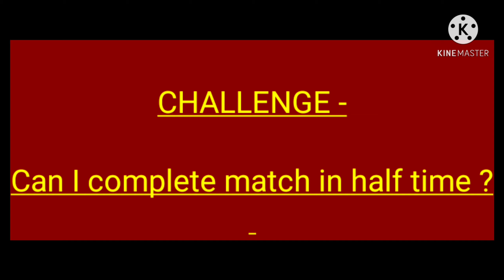Gungame Challenge //In half time//Season 19